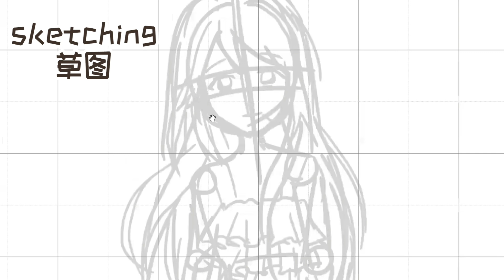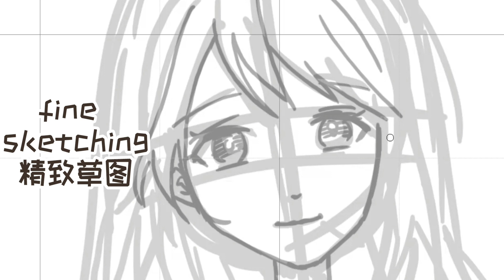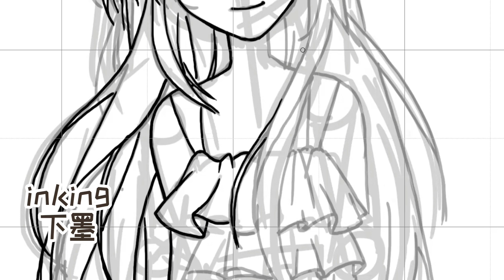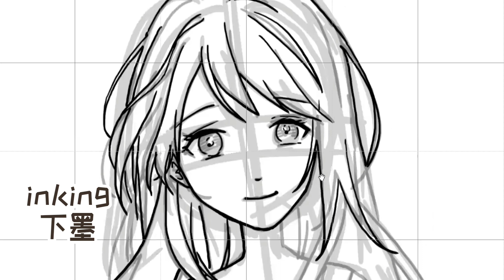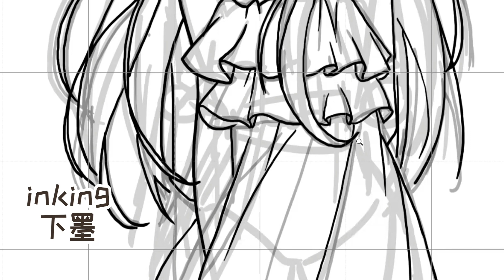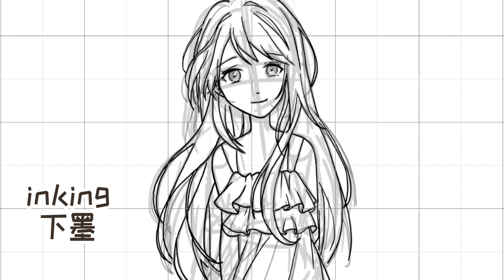How to draw long hair anime girl 如何畫長髮動漫女孩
Anime drawing turorial 動漫繪畫教學